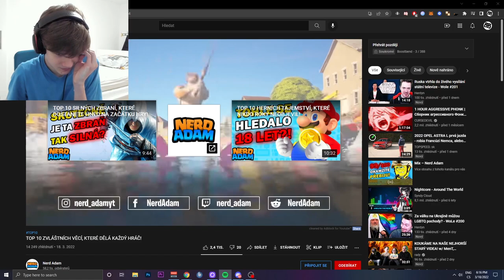TYHLE VĚCI DĚLÁ KAŽDY HRÁČ HER !!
Video - youtu.be/TRbZMqvIOA8